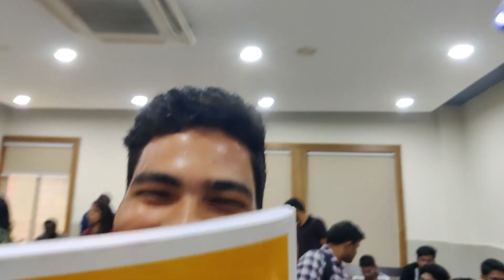Reaction of Boys and Lonali after a clean shave of boys in KIIT University, Bhubaneswar